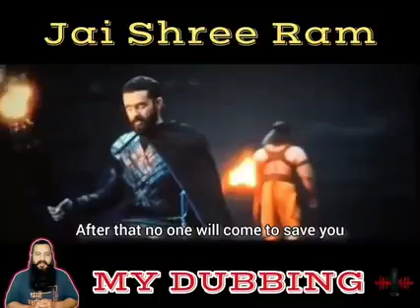Adipurush Dialogue Controversy Change Dialogue In Local People